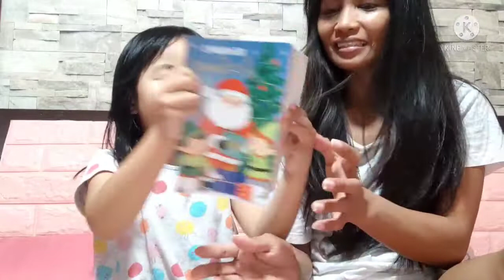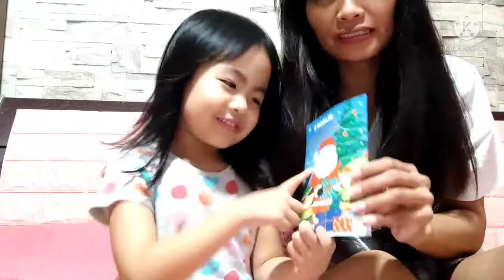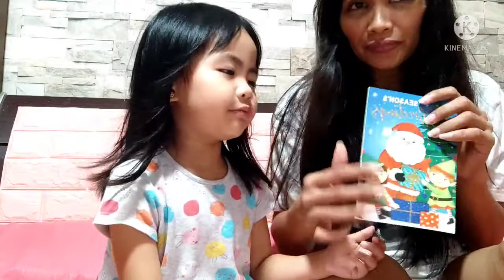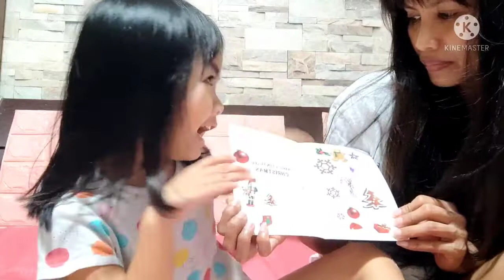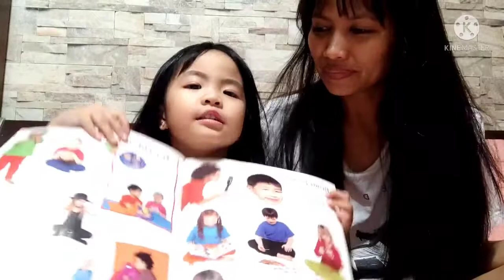Greeting Card sa tulong n Lola || Stamp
Im thanking her Lola helping  guiding  her how to make greeting cards and mailing  different houses and how important stamp is.